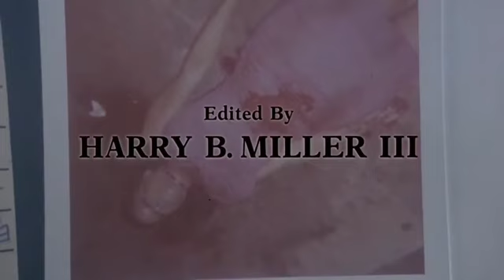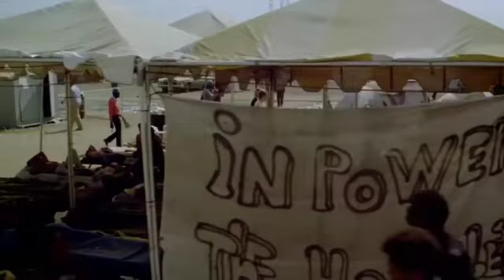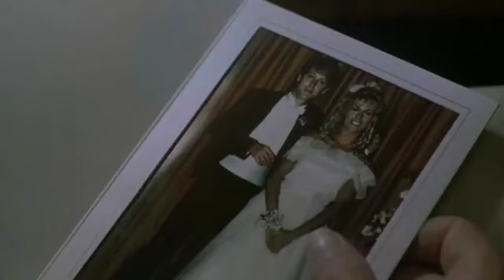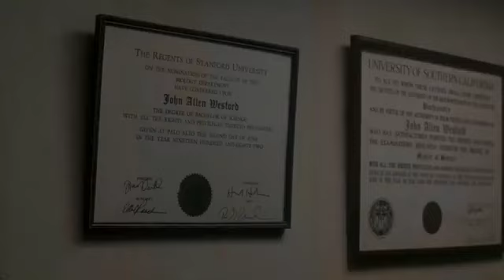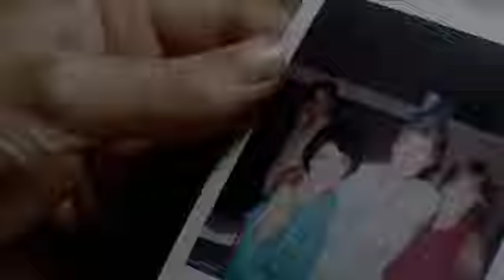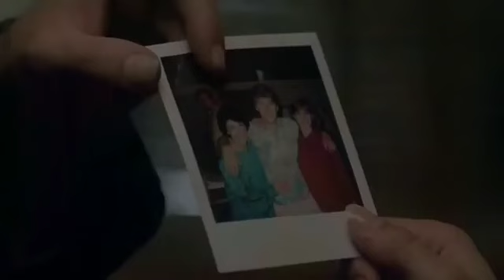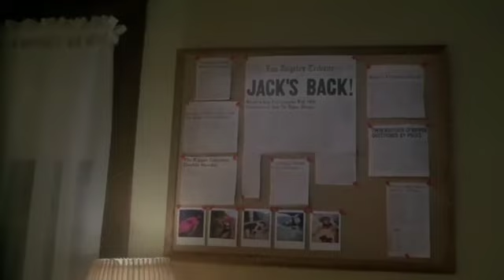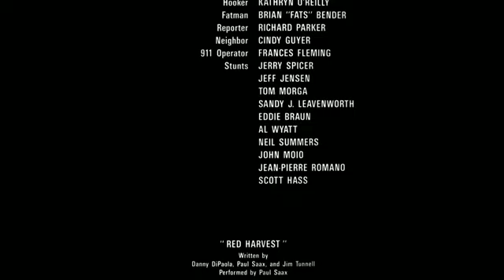A Volta de Jack, O Estripador 1988, Dublado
Veja mais sobre essa série e outras novidades
Acompanhando nosso Blog:

Clássicos da tv - Loja Nerd
(séries raras, desenhos antigos, filmes, novelas e Hq's)
*Identifique pelo nosso brasão de saudação vulcana do Spock

*Temos essa série completa e legendada em nosso catalogo